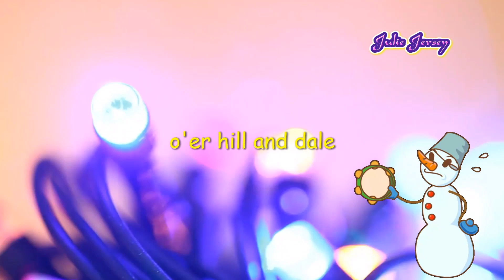(trap) Carol Of The Bells - Goblins from Mars (Trap Remix) no copyright music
Song:
Carol Of The Bells - Goblins from Mars Trap Remix
Trap City feat. Goblins from Mars
License:
 ⚠ All original Goblins from Mars songs are free to use, but please give credit.

CREDITS: Goblins from Mars
Follow On Social Media

 trap Carol Of The Bells Goblins from Mars Trap Remix no copyright music ncs ncm audio library

LYRICS:
That is their song
With joyful ring
All caroling
From everywhere
Filling the air
Oh how they pound
Raising the sound
O'er hill and dale
Telling their tale
Gaily they ring
While people sing